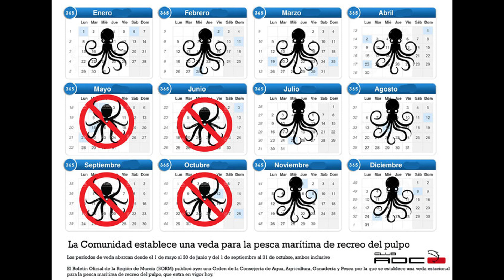Aparejo Tradicional para pescar el Pulpo . Traditional Octopus Fishing Tackle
Por petición de los sub. me informo y comienzo la aventura de la pesca del pulpo,. tras unas cuantas salidas le cogemos el royo y somos capaces de sacar pulpos por nuestros propios medios con equipos totalmente artesanales y manuales, darle las gracias a las personas que nos han apoyado para realizar esta pesquera la cual no tenia mas idea de las típicas pulperas artificiales, viendo mas hay vemos esta técnica bonita curiosa y con dificultad suficiente para ser un reto el poder lograr sacar algún ejemplar de pulpo.